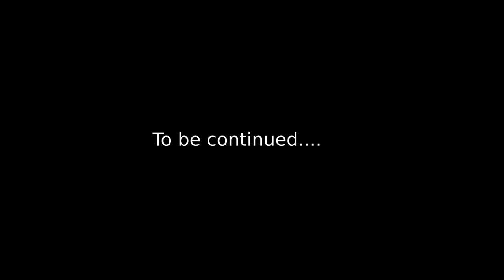Parcial mecánica 2019 (muy difícil): Parte I